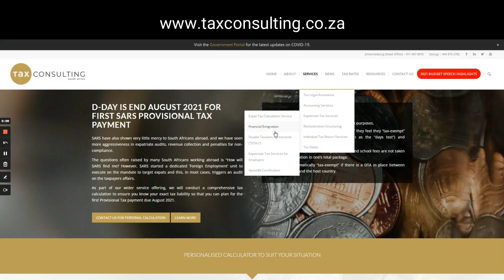EXPAT TAX - WHAT YOU MUST KNOW!!! (SA 2022)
In this interview we answered the two big questions around expat tax in SA!
- What do you have to do when you work overseas?
- What do you have to do when you immigrate?

I did the interview with
- Victoria Lancefield - Financial Emigration Specialist
- Thomas Lobban -  Legal Manager: Cross-Border Taxation

Here are the questions we answered
-Who is expat tax relevant to?
- What changed in 2021 regarding expat tax?
- Why is expat tax suddenly such a bg issue?
- If I work in a foreign country and I pay tax there, can I use it as a tax credit in SA?
- How can I avoid paying tax if my income is above the limit?
- How do I become non-resident for ta purposes?
-What are some of the biggest misconceptions when people immigrate?
-Dubai is a hot topic, I know you can never get residency there, if you stop working they deport you, does that mean if you immigrate to Dubai that you will always be tax resident in SA?
-What are the tax implications of becoming non resident for tax pursposes in SA?
-How long does  the process take to become non resident for tax purposes in SA
-If I get a job overseas, what do I do?
- If I decide to immigrate, stuff SA, what do I do?
- What is an exit tax?
- Tax residency
- Foreign employment,
- 1 march 2020